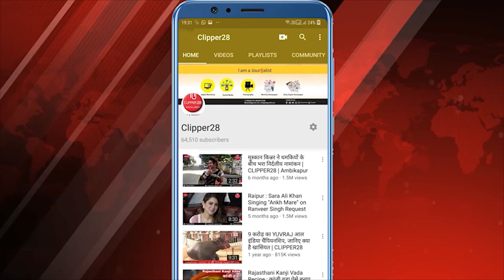बेमेतरा बारूद फैक्टरी की हृदयविदारक घटना में राहत व बचाव कार्य जारी- अरुण साव